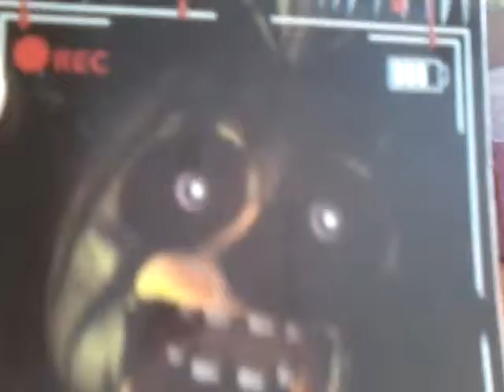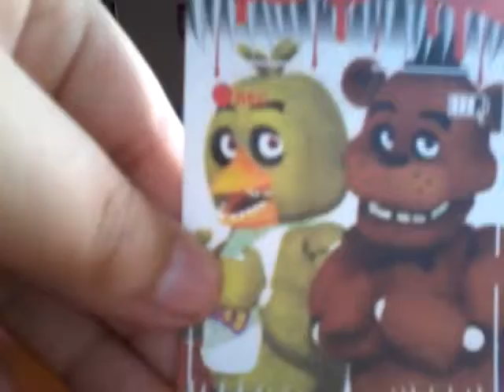Fluteshi en la pizzeria fredis parte 1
Se trata de q flutershi esta en la pizzeria fredis y tiene q salir de ai ayudenla a q salga de la pizzeria pueden ayudar con un like y suscribcion y tienen tener pasiensia para q salga de la pizzeria
Saludos aaaa:
Dalia
Mis amigas
A fernanflo
A ariana y a valentina
Dalia le puedes pasar saludos a Ariana y a Valentina